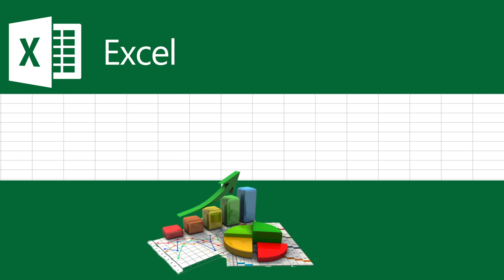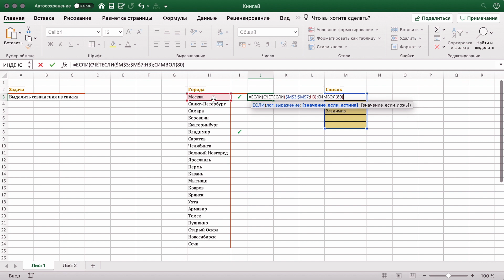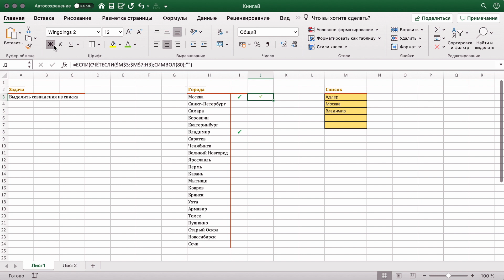Выделяем совпадения галочкой.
Вам необходимо найти совпадение каких-либо значений в вашей исходной таблице и каким то образом их выделить?
Тогда после просмотра этого видео, Вы с легкостью справитесь с этой задачей, а так же познакомитесь с такими функциями, как:
=ЕСЛИ()
=СИМВОЛ()
=СЧЁТЕСЛИ()
Если Вам нужен файл только из этого урока, Вы можете его приобрести в чат-боте
Стоимость файла 100 руб.

Данный видео урок подготовлен с помощью программы Microsoft Excel 365
На операционной системе macOS по этому интерфейс и не которые формула могут отличаться от предыдущих версий, а так же от операционной системы Windows. Но не переживайте данный пример будет работать на любой версии системы и Excel